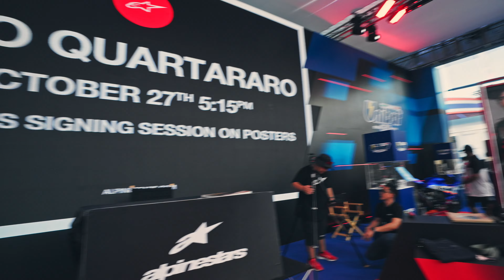ThaiGP มาขอลายเซ็น Fabio Quartararo #20 ที่ บูธ Alpinestars ณ MotoGP